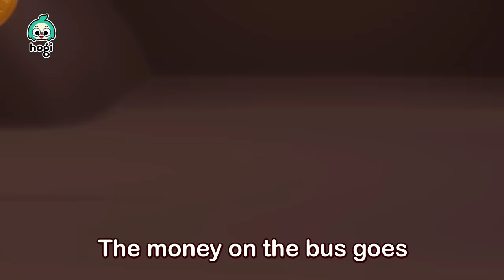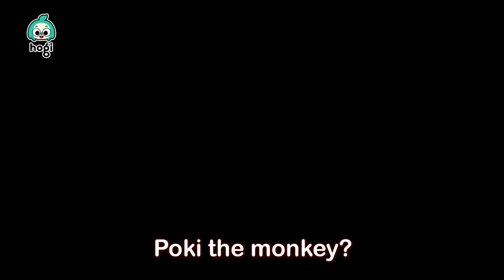Potty Party and more! | Sing Along & Learn Colors with Hogi | Compilation | Pinkfong & Hogi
You're watching "Yes Yes Potty Party!" and more compilation, an educational and interactive series prepared to you by Pinkfong & Hogi!